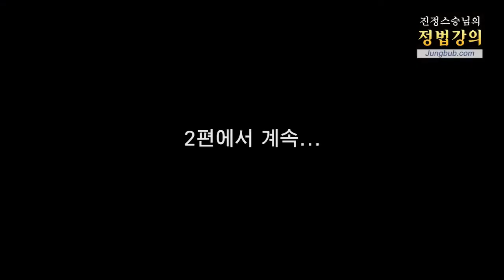Lectura 6346. La importancia de las palabras (1_2) (es)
Pregunta: A lo largo de nuestras vidas, nos encontramos con personas que expresan sus opiniones de forma clara y concisa, y otros que nunca comentan nada. Es difícil saber lo que se puede decir y lo que no. Por favor, enséñenos cómo hacerlo, gracias.

Place: 27 Jun 2017
Place: Chang-won City, Corea del Sud